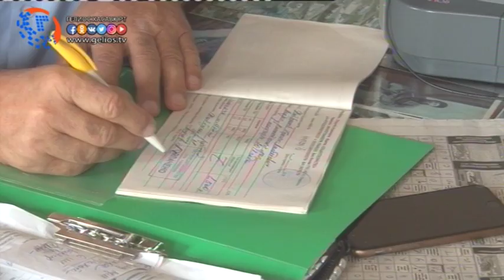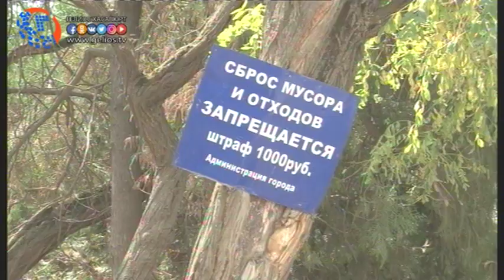Коммунальная служба Хасавюрта провела рейд Неплатильщик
По поручению руководства муниципалитета, коммунальная служба совместно с другими организациями отвечающими за благоустройство и жизнеобеспечение города с 25 июля на всей территории проводят рейды с целью выявления не плательщиков  за вывоз и утилизацию бытовых отходов.